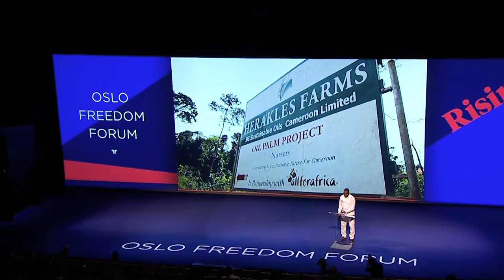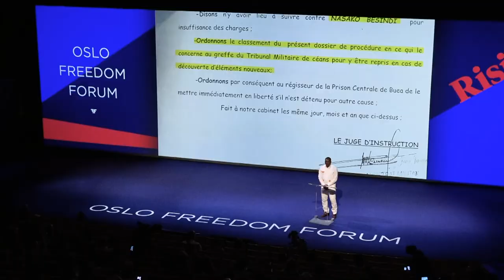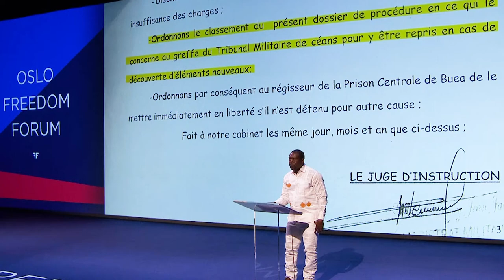Nasako Besingi | Freedom to Protect the Environment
Environmentalist Nasako Besingi has been leading efforts since the 1990s to combat deforestation in Cameroon. Through his organization Struggle to Economize the Future Environment (SEFE),  Besingi defends not only the environment in Cameroon but also the country's marginalized English-speaking minority. In his talk, he shares how he has faced governmental censorship, imprisonment, and even death threats for his work. The Oslo Freedom Forum is a global event series presented by the Human Rights Foundation (HRF).